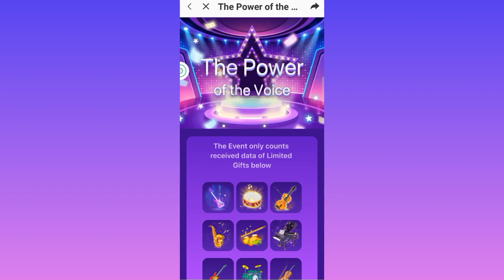STARMAKER 🎤sing and earn 🎤GOLD 🪙 COIN 🪙LOOT 💥The power of the Voice💥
🪙 coin Loot 🪙 In Starmaker new event The Power of Voice youtube technical earn sing and earn Technical tricks